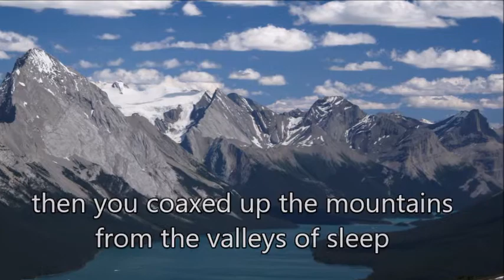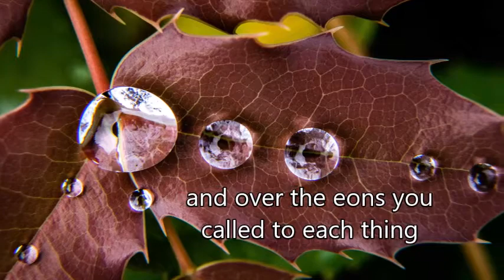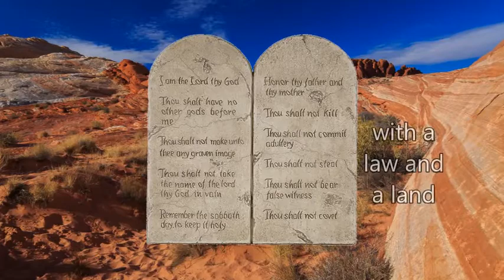Spirit, Spirit of Gentleness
Jeff Andersen, piano & vocals; AJ Milleret & Neva Laurie-Berry vocals;
Don Thompson, Guitar & AV